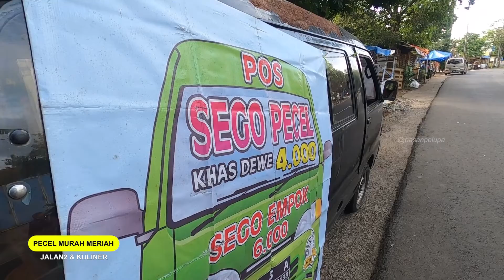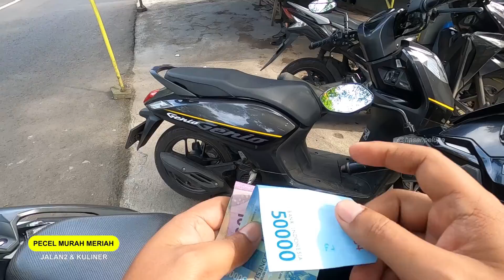Jual Nasi Pecel di Depan Kuburan Tapi Laris Manis !!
Gak ada salahnya untuk mencoba menu kuliner yang dijajakan di pinggir jalan. Salah satunya yang bikin penasaran adalah Nasi Pecel murah meriah yang dijual di depan tempat pemakaman umum Kelurasahan Sisir. Harganya cuma 4 ribu lur !!